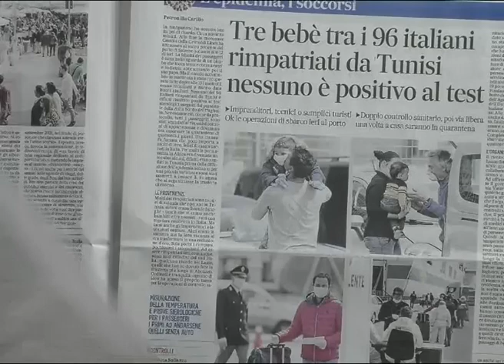Isca delle Donne